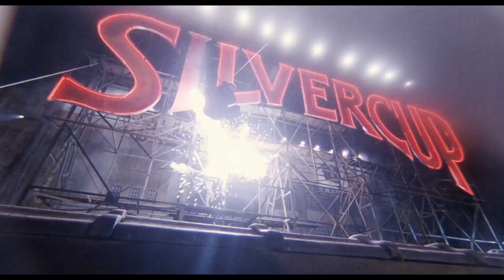Queen & Highlander ( Music Video )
"Princes of the Universe" is a song written by Freddie Mercury and performed by the British rock band Queen, originally released as a single in the United States on March 12, 1986, via Capitol Records.

Highlander is a 1986 fantasy action-adventure film directed by Russell Mulcahy from a screenplay by Gregory Widen, Peter Bellwood, and Larry Ferguson. It stars Christopher Lambert, Roxanne Hart, Clancy Brown, and Sean Connery.

Trailer. Soundtrack. Movie. Film
Original Video - [Optimum_Releasing_Asset] 4K Highlander v4c HomeEntTheat H264